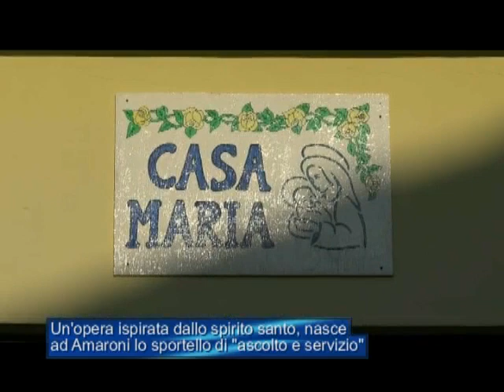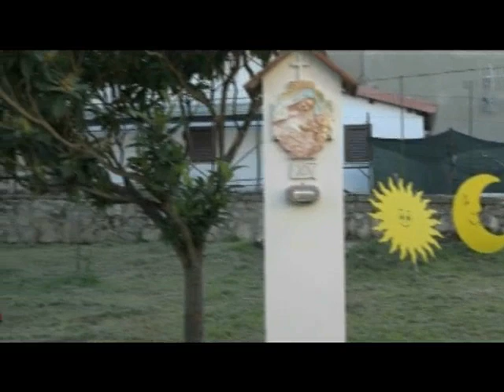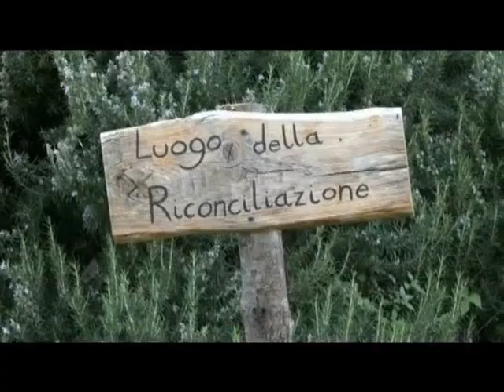Amaroni, aperto lo sportello di ascolto e servizio